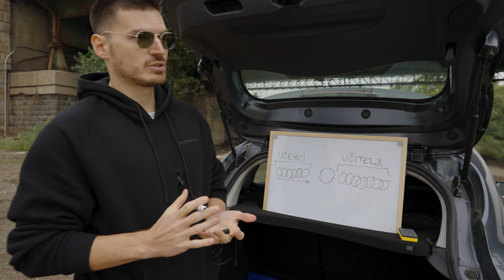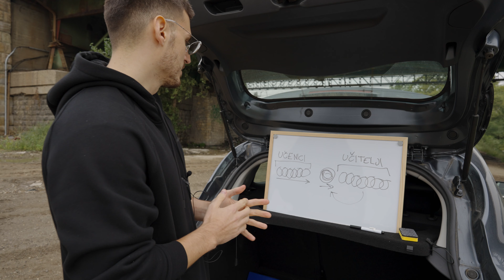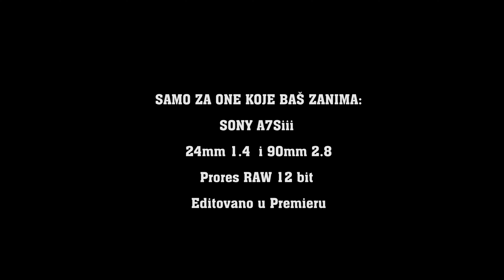Kako da Lakše Počneš